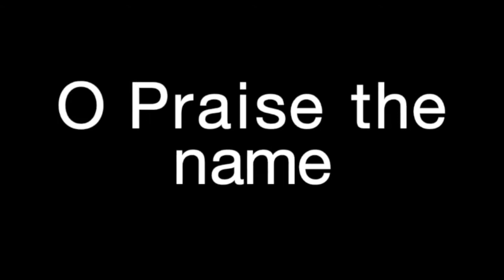Haven Church Sunday Service 3rd May 2020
Welcome to our online service, Sunday 3rd May, 2020.